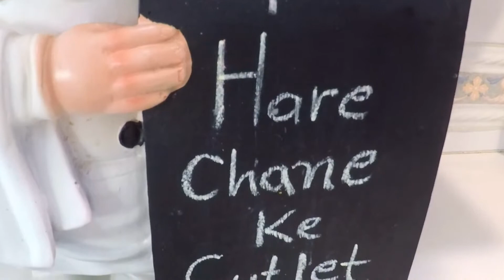Hare Chane ke Cutlet by Indian Yumm | Hare Chane ki tikki | Easy Snack recipe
Hare chane ke cutlet | Hare chane ki tikki | Hare chane ke kabab | Hare chane ki recipe | Hare chane ke crispy aur healthy kabab | Chana tikki | Healthy and quick snack recipe | Party starter recipe | Chana aloo tikki | Hare chane ka healthy snack | vegetarian kabab
If you are looking for healthy Indian starter recipe or tea time snack, these Hare chane ke cutlet is perfect for you.
I make videos to help you learn easy ,authentic and innovative Indian food recipes,I also share easy tricks and tips to save your time in the kitchen.